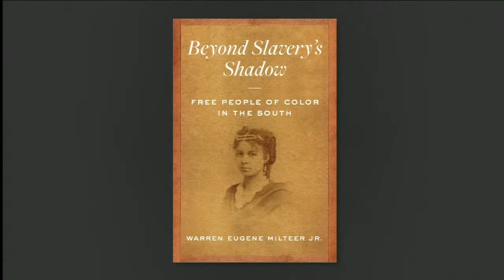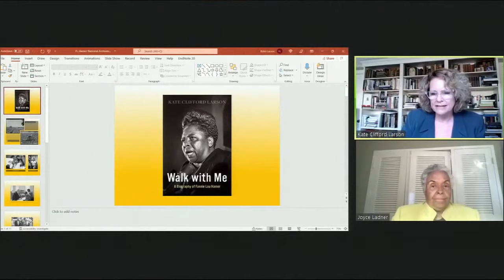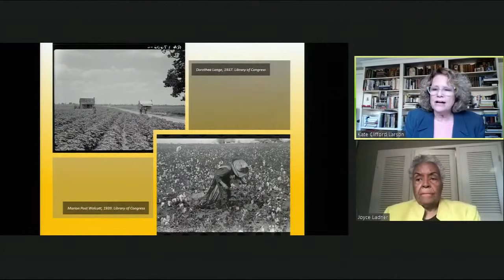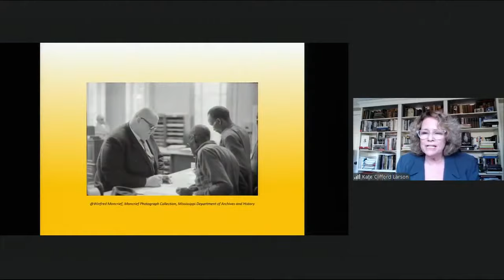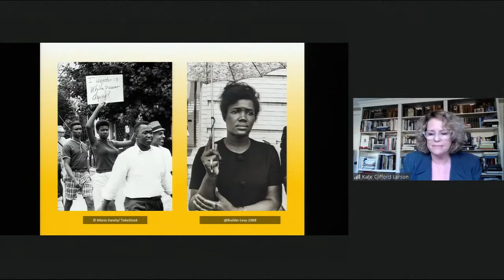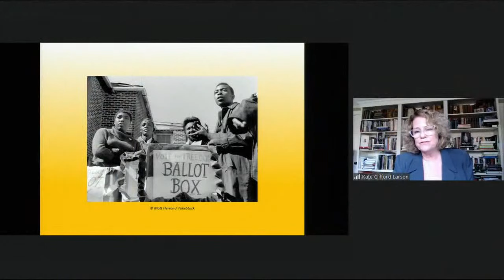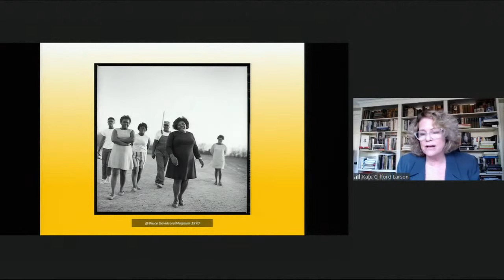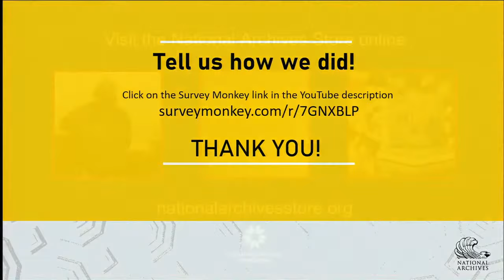Walk with Me: A Biography of Civil Rights Leader Fannie Lou Hamer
In this biography, award-winning historian and biographer Kate Clifford Larson offers a fresh and stirring reappraisal of Fannie Lou Hamer’s life and impact on the Civil Rights Movement, and illuminates the forces that made her an electrifying presence when she walked onto stages across the country during the Civil Rights Movement of the 1960s and 1970s. Larson digs deep into Hamer’s history, uncovering her family roots, personal life, and reveals recently opened FBI records, secret Oval Office tapes, new interviews, and more, to uncover never-seen details about Hamer’s life. Joining the author in conversation will be author, activist, and civil rights leader, Joyce Ladner.